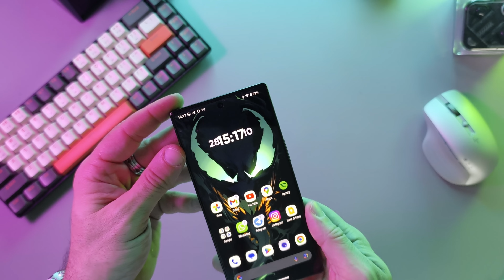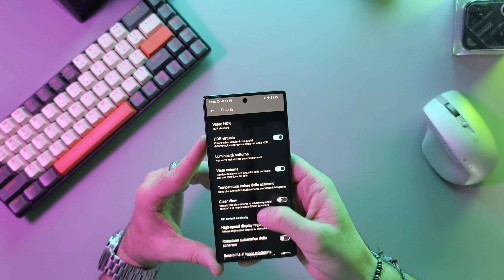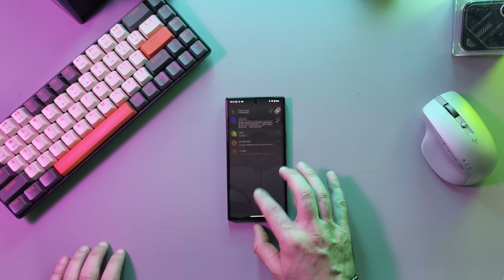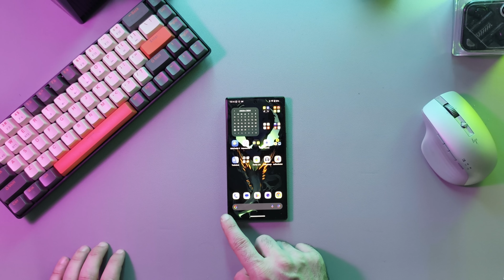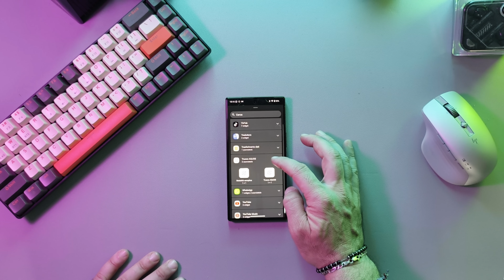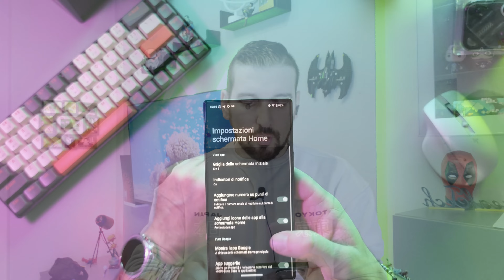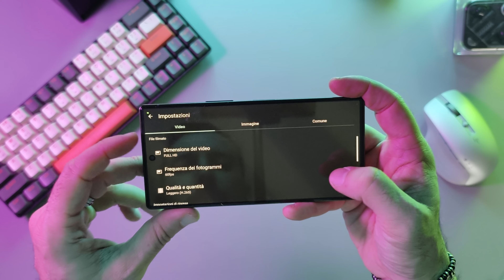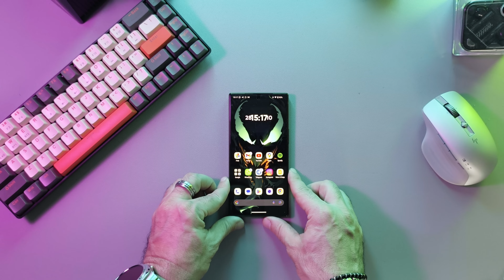DISPLAY DA 240HZ!! SHARP AQUOS R9, UNA BELLISSIMA SCOPERTA, RECENSIONE COMPLETA🤯🤯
📥Vuoi sostenere il canale? Puoi farlo cliccando qui